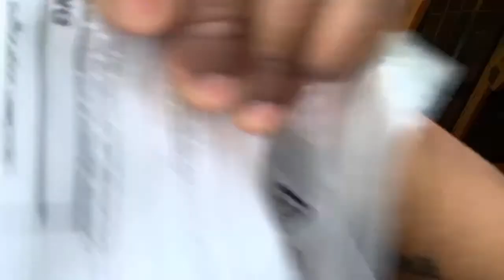We Don't Sell, Train, Breed, etc For Any ILLEGAL PURPOSES. DOG TALK WITH THE MASTEROFALLBULLDOGS